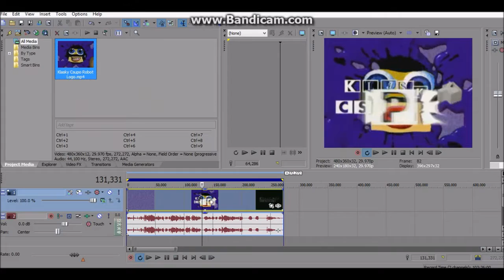Effect Making Calendar Day 12: ChorededClearer